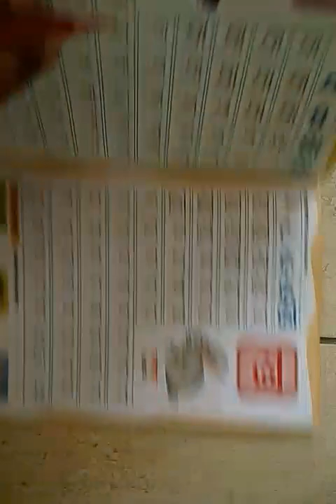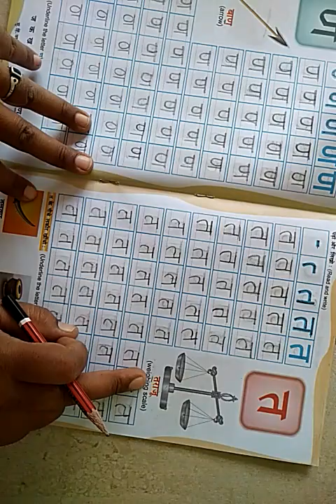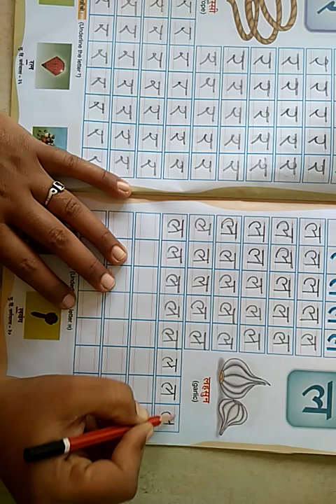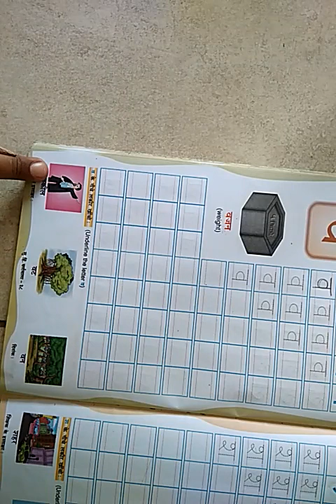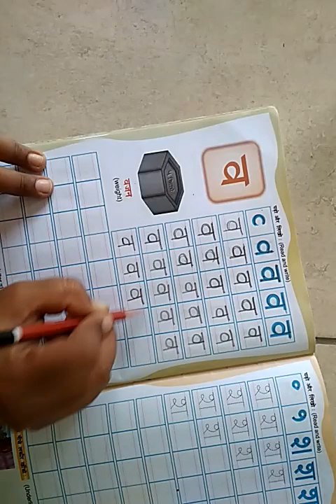Class-LKG Sub- हिंदी topic - व्यंजन -ल,व date -08/04/2021